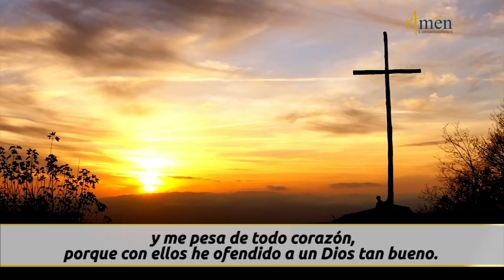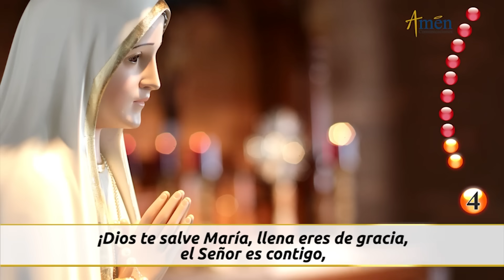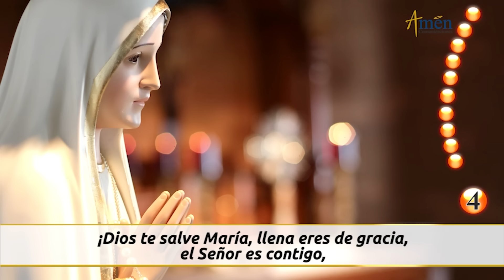Santo Rosario de Hoy Viernes 8 Septiembre de 2023l Amen Comunicaciones l Católica l María